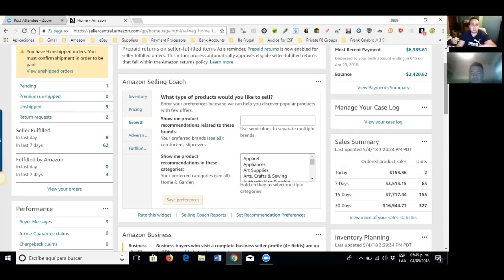Paco Makes $7000/Month From Amazon While Living In Mexico